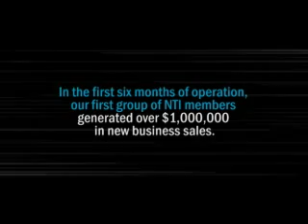NTI promo v2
Networking Team International, promo web video. All images and music owned by Networking Team International and may not be copied or used without explicit consent from NTI.